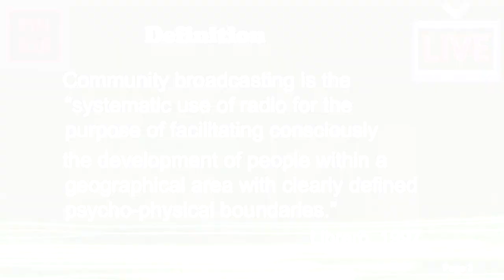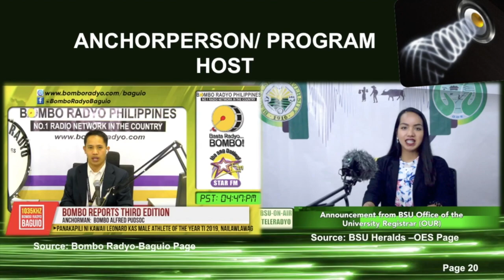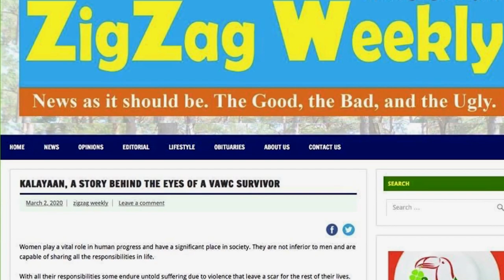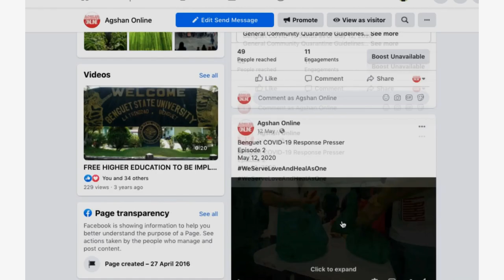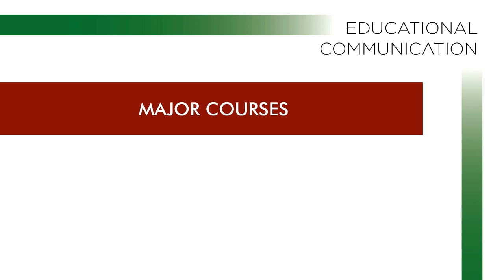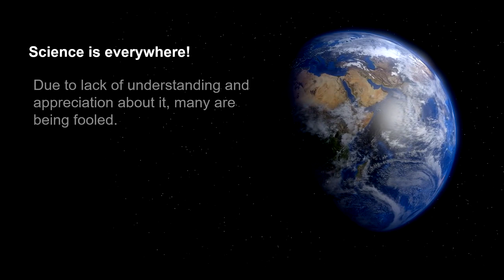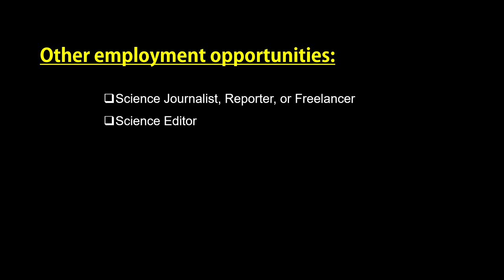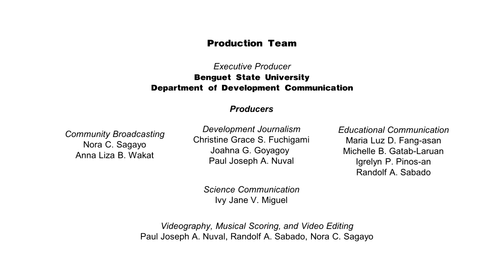BSDC Orientation for incoming third years